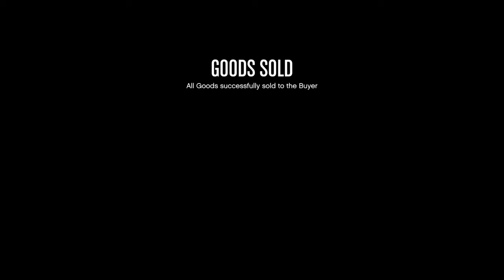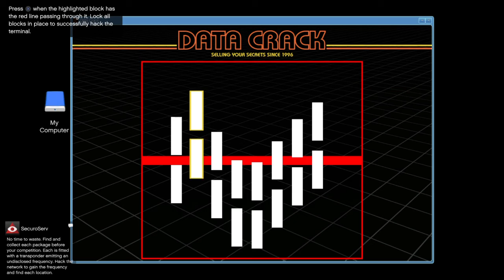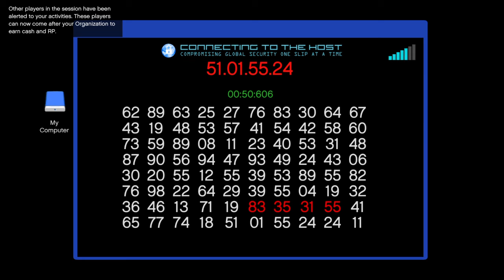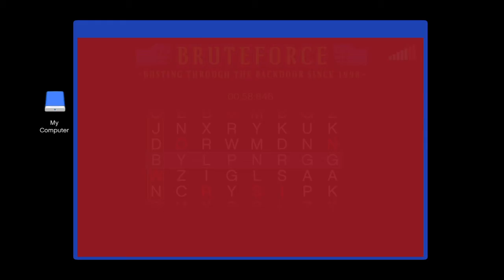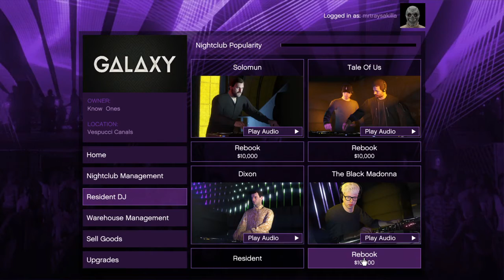GTA Online : MONEY MOVES PART 1